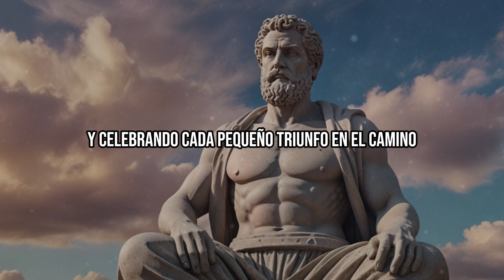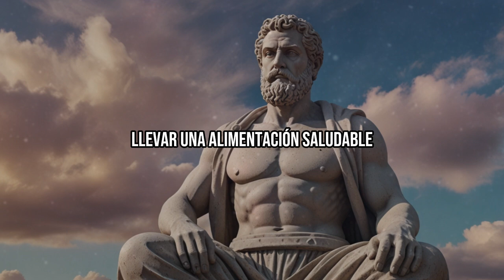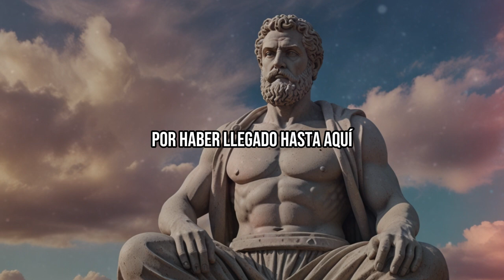El Mejor Resumen De La Disciplina Marcará Tu Destino | Ryan Holiday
¿Es posible que la felicidad que tanto anhelamos se encuentre no en hacer lo que queremos, sino en hacer lo que debemos? Esta es una pregunta que muchos se hacen, pero pocos se atreven a responder. Nos enseñan que la felicidad está en la libertad de actuar a nuestro antojo, de sucumbir a las tentaciones del momento. Sin embargo, Ryan Holiday nos desafía a repensar esta noción. La felicidad real, según él, no llega como un destello de placer efímero, sino a través del esfuerzo y la dedicación.

¿Cuántas páginas tiene la disciplina Marcara tu Destino?
¿Cuáles son las cuatro virtudes estoicas?
¿Qué es la disciplina?
¿Dónde puedo leer el libro El poder de la disciplina?
¿Cuántas páginas tiene la quinta disciplina?
¿Qué significa realmente la disciplina?
¿Cómo se logra la disciplina?
¿Qué significa la disciplina en una persona?
¿Qué nos enseña la disciplina?
¿Qué es la disciplina según la Biblia?
¿Qué es vivir con disciplina?
¿Cuáles son los tipos de disciplina?
¿Cómo llegar a ser una persona disciplinada?

• estoicismo
• frases de seneca
• terapia psicologica
• estoicismo podcast
• frases motivadoras
• las mejores frases de seneca
• enseñanzas de seneca
• estoicismo filosofia gimnasio
• no te preocupes del pasado ni del futuro vive el presente
• filosofia de napoleon
• sigma estoico
• estoico
• ego
• estoicismo filosofía
• el estoicismo
• Marco Aurelio
• Marco Aurelio estoicismo
• que es el estoicismo
• como ser estoico
• el estoicismo
• vida plena estoica
• ESTOICISMO Cambiará tu PRODUCTIVIDAD
• Visión con ENFOQUE
• filosofía
• filosofía de vida
• frases estoicas
• dejar de procrastinar
• como vence la pereza
• como dejar malos hábitos
• eliminar malos hábitos
• eliminar pereza
• como ser mas productivo
• como dejar de procrastinar
• procrastinación como vencerla
• como cambiar un mal habito
• éxito
• estoicos
• disciplina
• meditaciones estoicas
• principios estoicos
• Estoicismo: Conviértete en Imparable
• ejercicios estoicos
• como ser imparable
• desarrollo personal
• como ser feliz
• pensamiento estoico
• camino estoico
• inteligencia emocional
• desarrollo personal
• estoicismo moderno
• Epicteto
• meditaciones
• controla tus emociones
• meditaciones Marco Aurelio
• reflexiones
• motivación estoica
• negocios
• habitos para cambiar mi vida
• disciplinado
• practicas estoicas
• ejercicios de estoicismo
• aumentar la productividad personal
• 7 pasos para alcanzar la productividad
• 10 consejos estoicos para no desperdiciar el tiempo
• Libros estoicos
• Principios estoicos para que nada te afecte
• Quienes eran los estoicos
• Estoicos mejora tu vida
• Estoicos motivación
• procrastinación como superarla
• como procrastinar menos
• Sabiduría
• Inspiración
• Optimismo
• Gratitud
• estoicismo consejos que te harán disciplinado y exitoso
• estoicismo procrastinación
• Comunicación Consciente
• Autoestima
• Desarrollo Resiliente
• Desarrollo Personal
• Filosofía estoica marco Aurelio
• Estoicismo ansiedad
• estoicismo documental
• estoicismo
• malos habitos
• Zenón de Citio
• imparable
• Empatía
• Manejo del Estrés
• Filosofía de Vida
• Transformación Personal
• Mejora Continua
• Resolución de Problemas
• Serenidad
• Evitar Negatividad
• Bienestar Emocional
• Autoconocimiento
• Relaciones Saludables
• Superación Personal
• Resiliencia
• Mindfulness
• Calma Interior
• Autenticidad
• como evitar procrastinar
• procrastinación en mujeres
• Hábitos Positivos
• Autocontrol
• Aceptación
• Estrategias Estoicas
• Crecimiento Personal
• Actitud Positiva
• Manejo de Conflictos
• Filosofía Antigua
• Cristiano Ronaldo
• Cambio Personal
• Enfrentar Desafíos
• Mentalidad de Abundancia
• Desarrollo Emocional
• Conexión Humana
• Autenticidad Personal
• hábitos estoicos
• Estoicismo
• Paz Interior
• Filosofía
• MrBeast
• Equilibrio Emocional
• Motivación
• Empoderamiento
• Desarrollo Espiritual
• Fortaleza Mental
• Bienestar Psicológico
• Personas Tóxicas
• Construcción de Relaciones
• Mentalidad Positiva